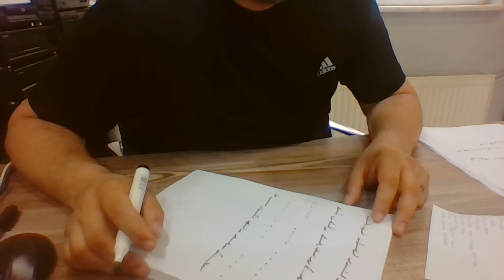Ercüment Hoca 0552 282 33 33 ücretsiz bakım Mersin Aydıncık Bozyazı Kısmet bağlama Büyüsü